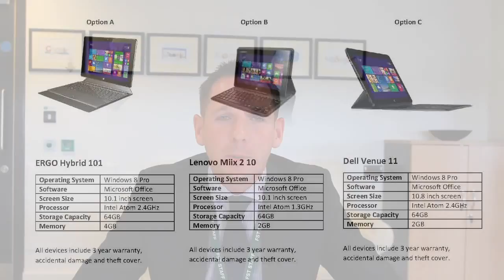Cornwallis Academy's ICT Device Scheme